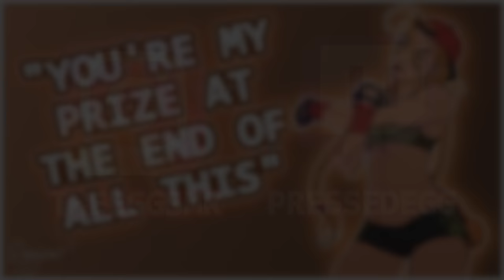[F4A] Tomboy Athlete Girlfriend Wins the Game For You [GF ASMR] [Golden Retriever] [Jock Girlfriend]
Girlfriend ASMR | Your tomboy girlfriend is one of the best players on your school's team. Although she's not perfect, she tries her best to come out on top every time. After a long game, at the very last moment she had been able to pull out a win for the team. You patiently waited for her to return to you, just as she always does after her games. As per usual, it takes longer than expected; and she has some sucking up to do before you reveal her post-game present... which you admittedly messed up on; big time. Your girlfriend is understanding, and decides to turn this into an opportunity for the both of you.

GET SIMILAR, EXCLUSIVE AUDIOS LIKE THIS ONE! (SFW) purchase a tier